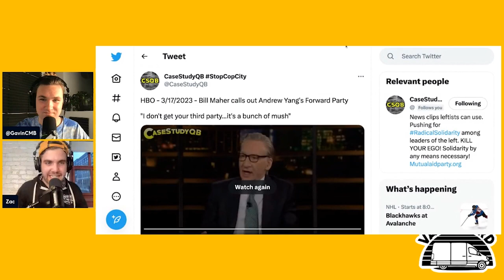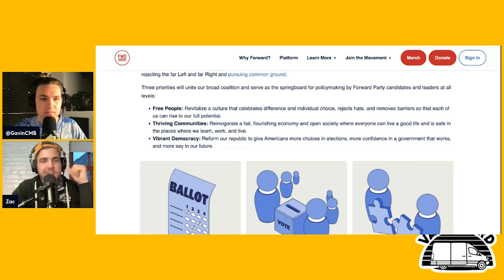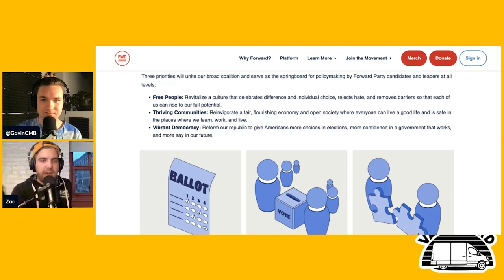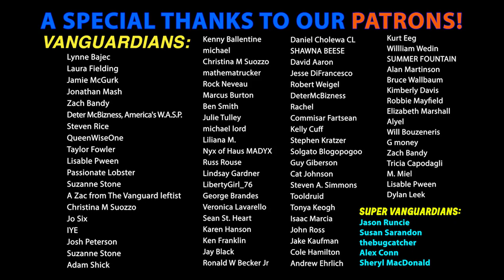Bill Maher CALLS OUT Andrew Yang on "Real Time", Calls His Party "Mush" & "Unspecific"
Zac & Gavin react to a clip of Andrew Yang defending The Forward Party on HBO's Real Time with Bill Maher.